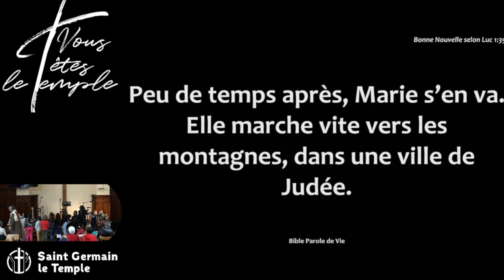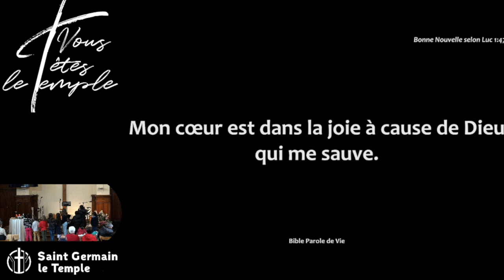Aurélie Hoppeler - Dieu vient : préparons-nous ?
Lecture :
Luc1 , 39-56

Description :

Dieu s'est donné lui-même dans un bébé, un des premiers témoins de ce divin bébé fût son cousin - "futur Jean-Baptiste" dans le ventre de sa mère.

Aurélie nous partage ce texte de la visite de Marie (mère de Jésus) à sa cousine Elisabeth (mère de Jean-Baptiste) alors que nous approchons de la période de Noël et que nous nous rappelons de la venue d'un bébé pas comme les autres, fils de l'homme et fils de Dieu.

Préparons-nous !